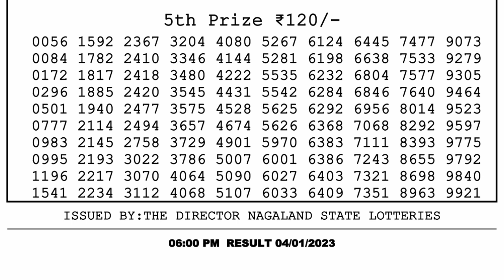🔴 Lottery Sambad Live 06:00pm 04/01/2023 Day Nagaland State Dear Lottery Result Pdf Download